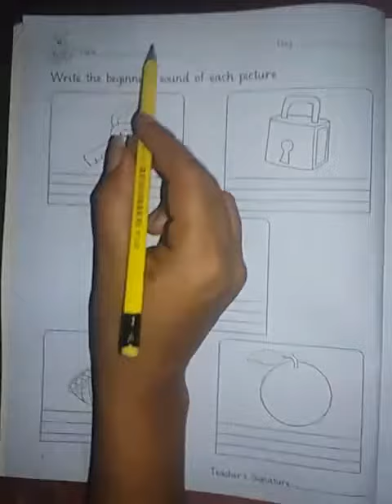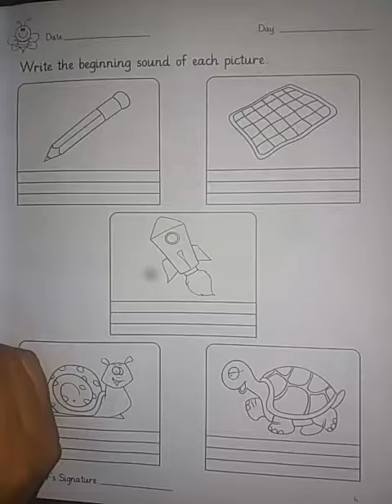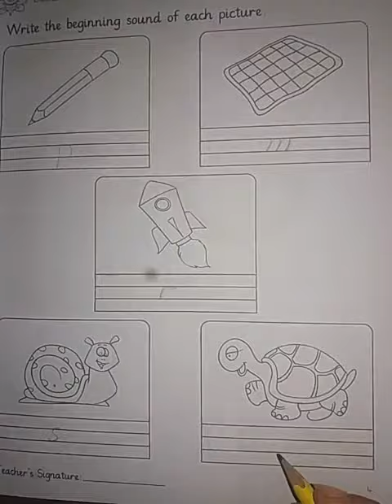English for grade nursery